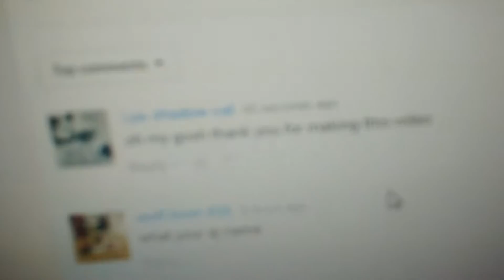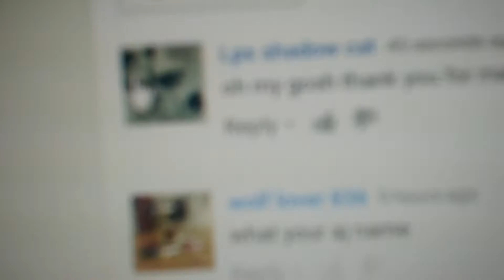Subscribe to Taylor the baby bunny 🐇